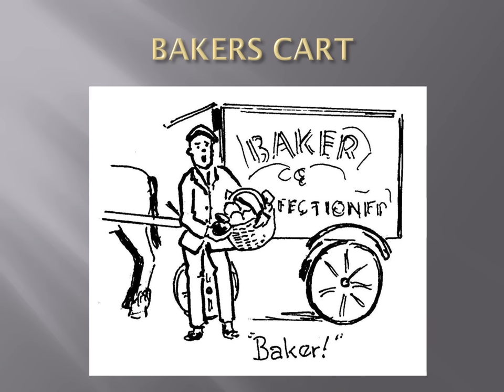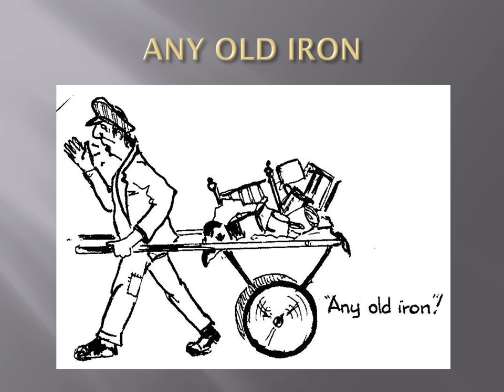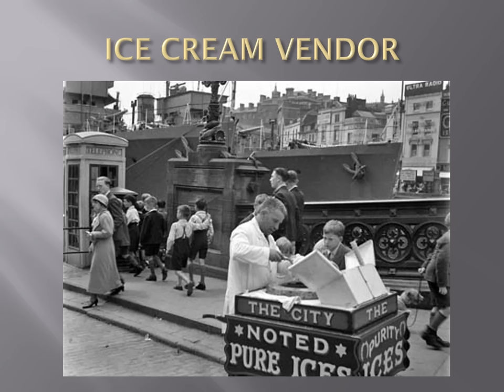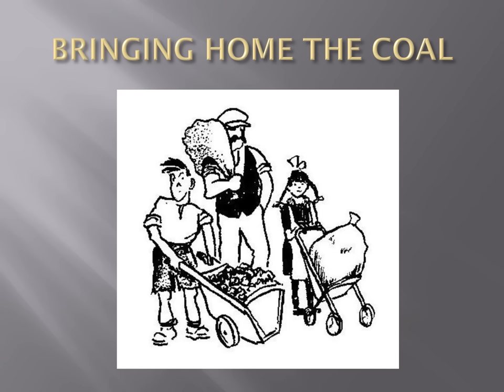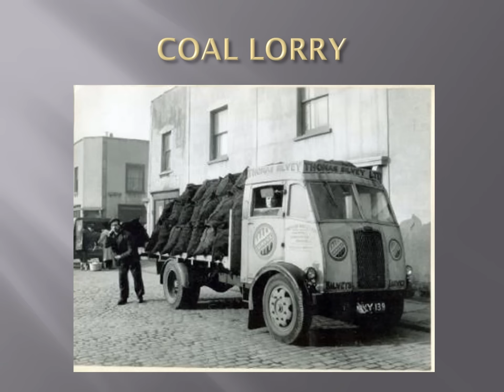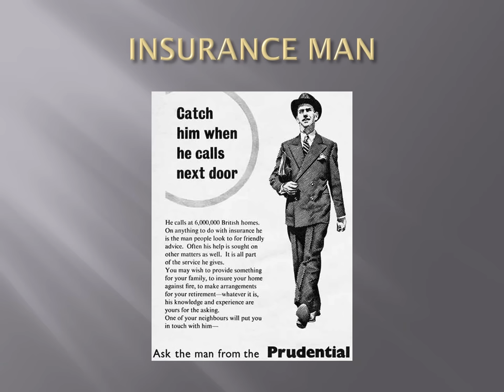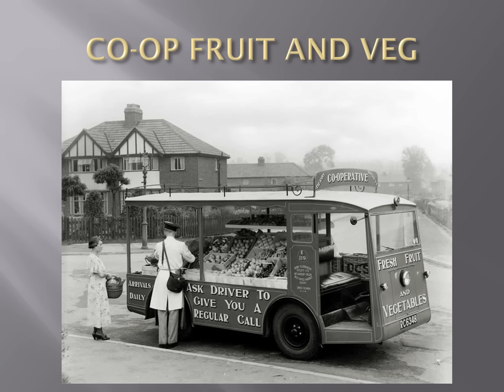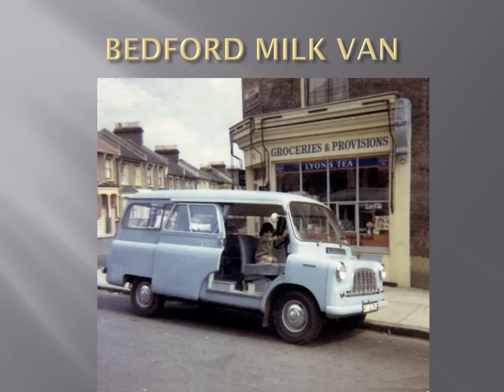BRITAIN AS IT WAS - MILK, COAL AND ANY OLD IRON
MEMORIES OF WHEN THE STREETS OF BRITAIN WERE ALIVE WITH STREET DELIVERIES, STREET TRADERS AND STREET ENTERTAINERS.  THE PICTURES ARE FROM MY COLLECTION. MANY OF THEM TAKEN IN THE BRISTOL AREA. THE PHOTOS SHOW A LOST WORLD. I WILL LEAVE IT TO YOU TO DECIDE IF THOSE TIMES WERE BETTER OR WORSE.